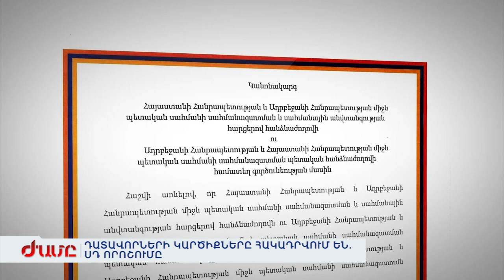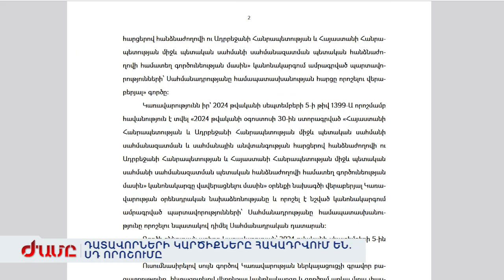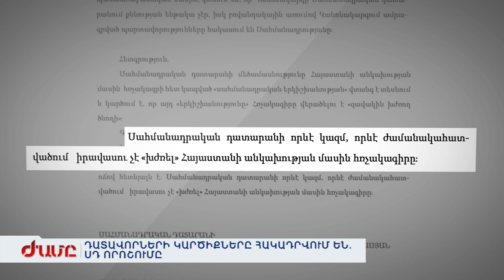ԴԱՏԱՎՈՐՆԵՐԻ ԿԱՐԾԻՔՆԵՐԸ ՀԱԿԱԴՐՎՈՒՄ ԵՆ. ՍԴ ՈՐՈՇՈՒՄԸ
Հայաստանի և Ադրբեջանի միջև սահմանազատման հանձնաժողովների կանոնակարգը ԱԺ արտաքին հարաբերությունների մշտական հանձնաժողովի նիստում քննարկվելուց հետո եվ դրական եզրակացություն ստանալու դեպքում՝ ներկայացվելու է խորհրդարանի վավերացմանը։ Օգոստոսի 30-ին էր ստորագրվել կանոնակարգը, իսկ ՍԴ-ն սեպտեմբերի 26-ի որոշմամբ հաստատել էր, որ այն համապատասխանում է ՀՀ Սահմանադրությանը։ Այս մասին իր հատուկ կարծիքն ունի դատավոր Հրայր Թովմասյանը: Նրա խոսքով կանոնակարգը չէր կարող դառնալ բարձրագույն դատարանի քննության առարկա, ՍԴ-ն թույլ է տվել մի շարք էական խախտումներ, որոնք հետագայում կարող են խաթարել սահմանադրական կարգը, անտեսված են Սահմանադրության առանցքային նորմատիվ պատվիրաններ, իմաստազրկված է Հայաստանի անկախության հռչակագրի իրավական եվ պատմական նշանակությունը: